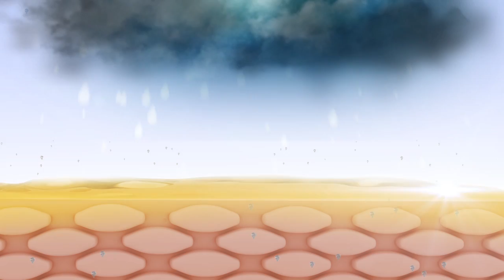CRODA DURAQUENCH IQ (ASIAN VERSION)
Classlane were commissioned to produce several commercial film productions for the chemical specialists, Croda.

The innovative beauty product, Duraquench IQ, provides effective skin moisturisation with a dual mechanism. Not only does it form a layer on the skin's surface, but it reinforces the natural barrier so that water loss is regulated.

Our global film campaign showed the benefits of the product that would be easily communicated to a range of international markets.  This is the Asian version.